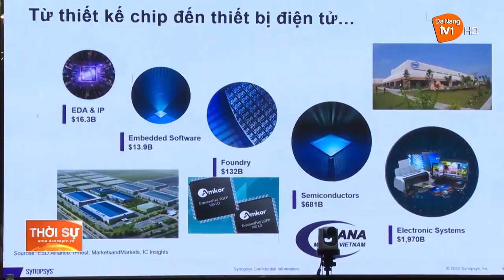ĐÀ NẴNG: PHÁT TRIỂN NGUỒN NHÂN LỰC PHỤC VỤ NGÀNH CÔNG NGHIỆP VI MẠCH BÁN DẪN